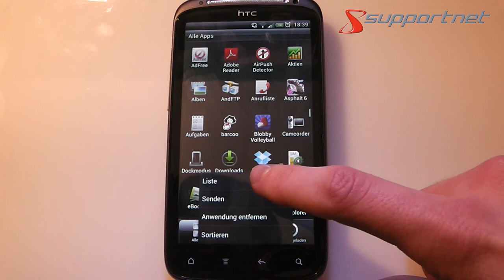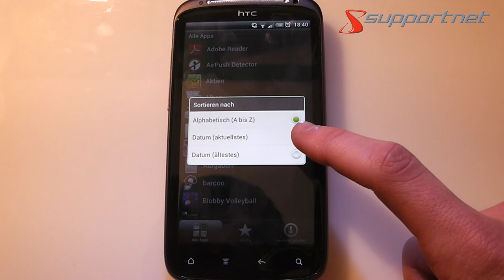So ändert man die Menüführung eines Androidsmartphones. Supportnet Tipp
Erfahren Sie in diesem Video wie Sie die Menüführung eines Android Smartphones manuell ändern können.